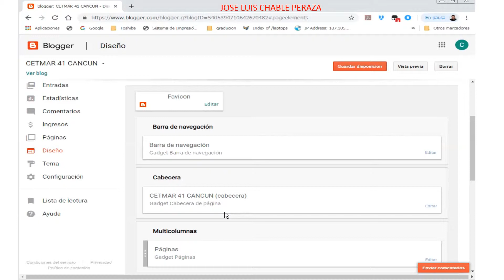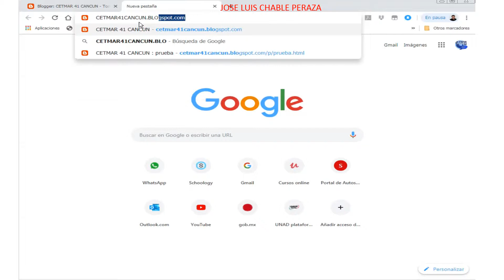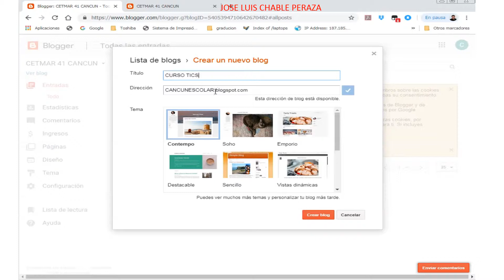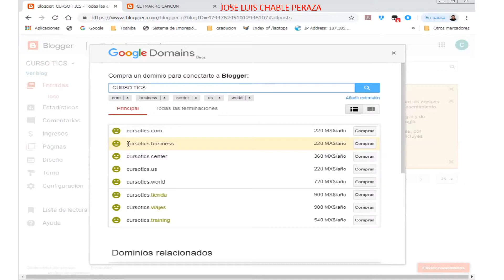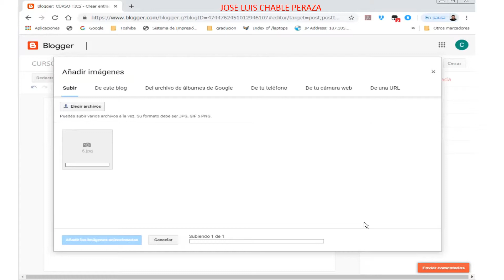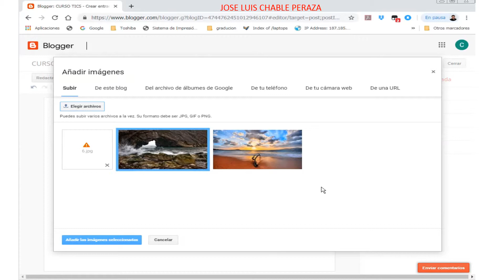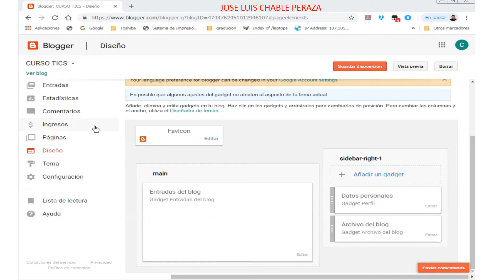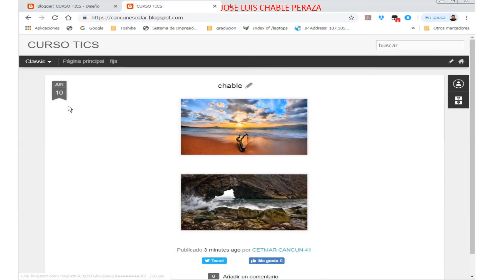CREAR UN BLOG Y PUBLICAR ENTRADAS Y PÁGINAS